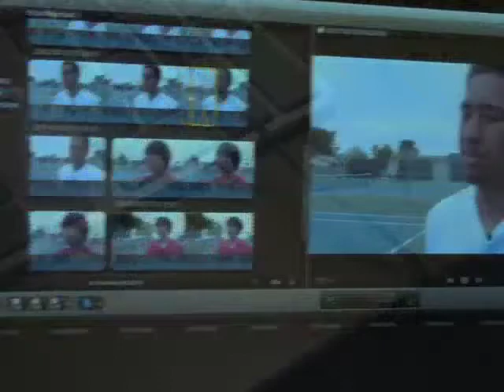2014 08 12 (5min 22sec)